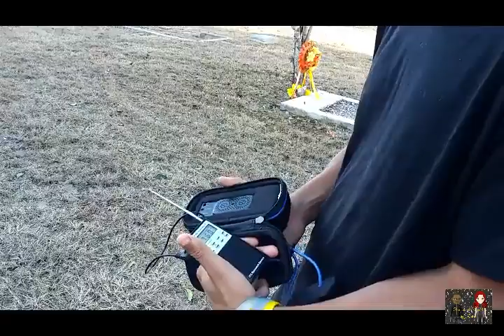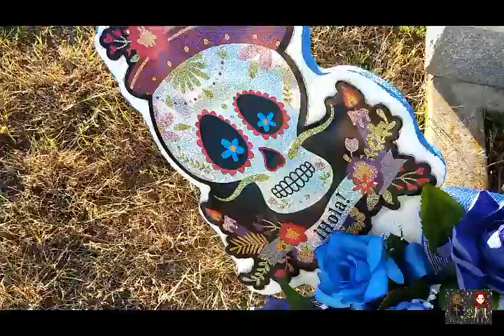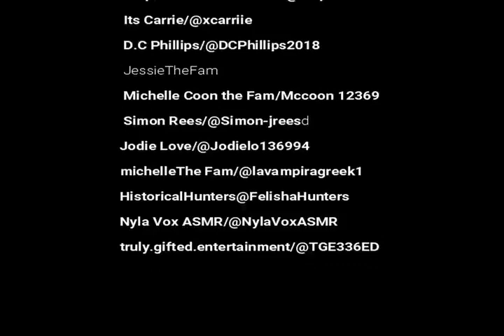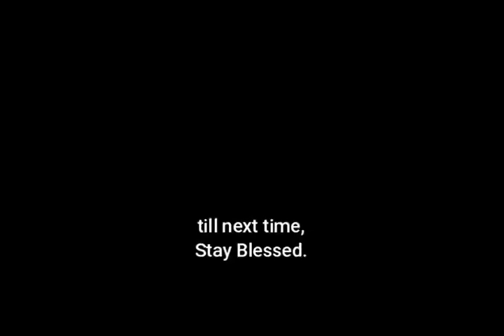Teaching my Autistic son how to use the SB-7 Spirit Box.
Our son " TONY " is always mimicking us using the sb7 spirit box. So, I ( Eddie ) decided to try teaching him on his very first session. What makes this even better is the fact that not only is he Special Needs, but that he got results! join us!!!

Please, help and support your local Special Olympics.

Send fan mail to: Eddie and Jenn the Vlogs.

If you would like to donate to us, you may do so by donating straight to our Paypal.